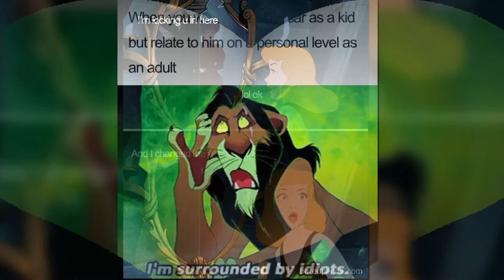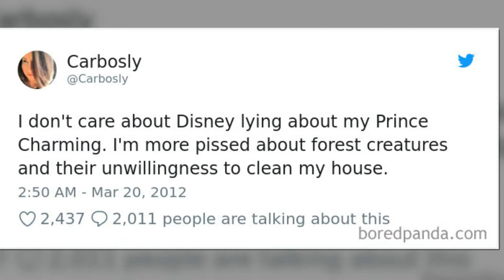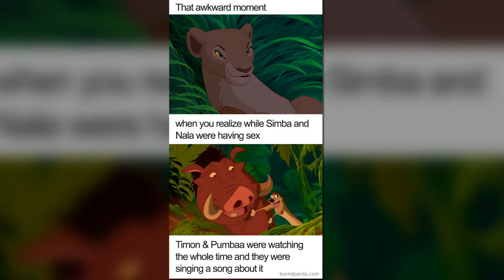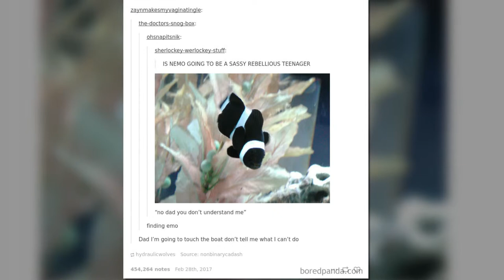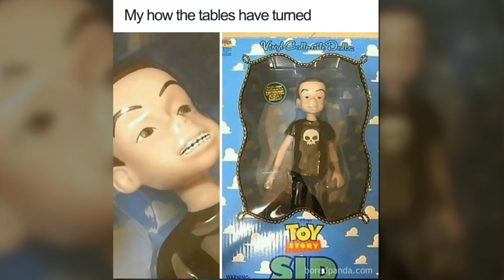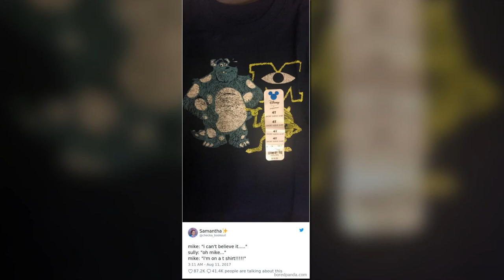The Funniest Disney Jokes Ever